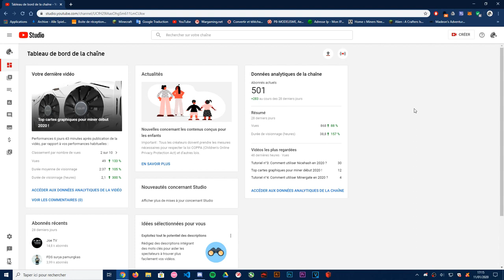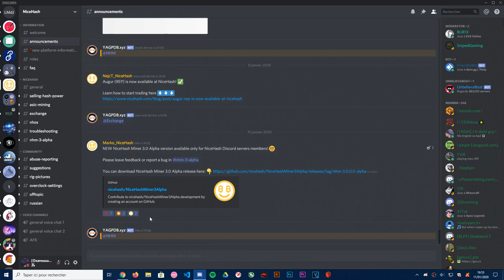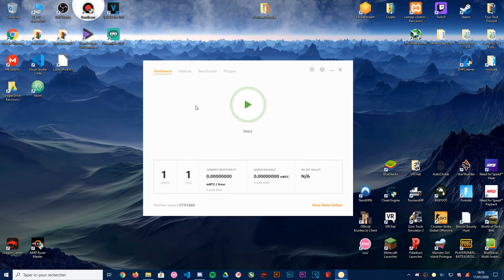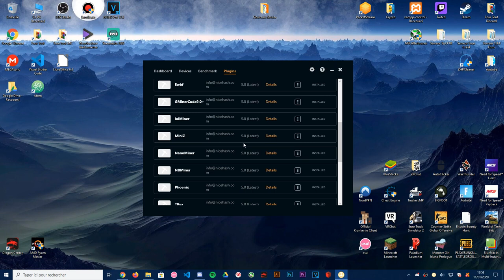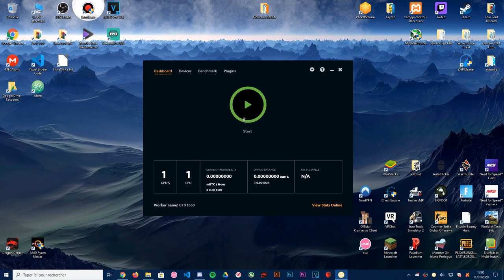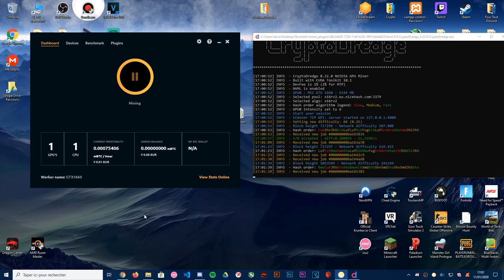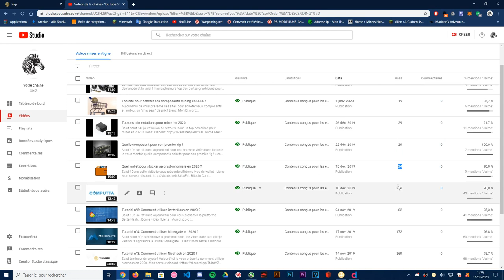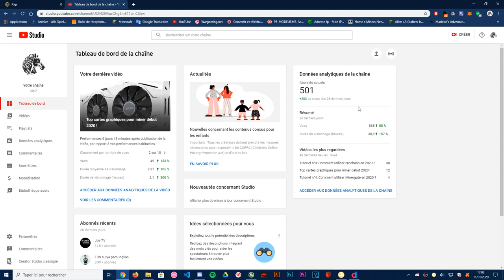Présentation Nicehash Miner 3.0 ALPHA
Petite présentation de la nouvelle interface du miner nicehash !
Liens:
Tuto complet Nicehash 2020:

MSI afterbunner:
lien mort